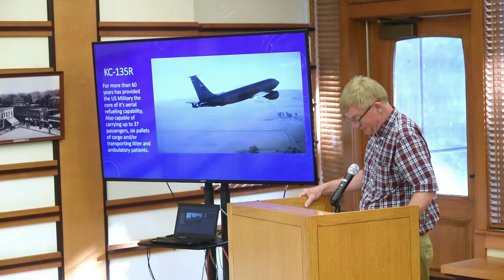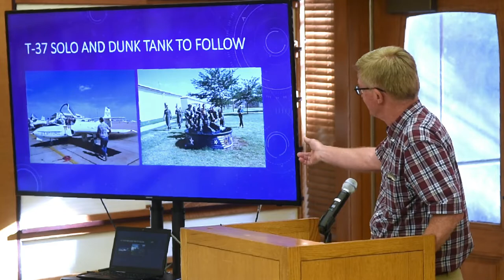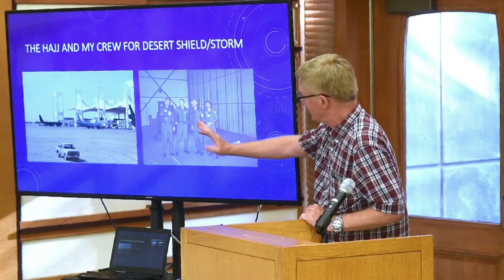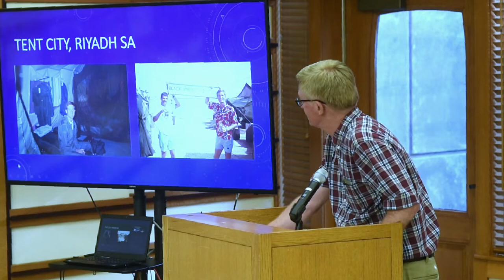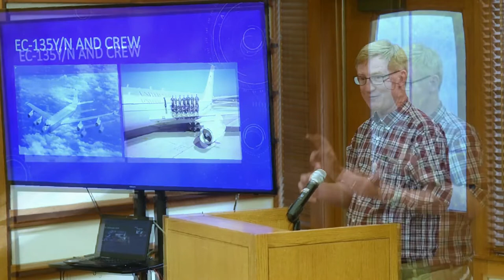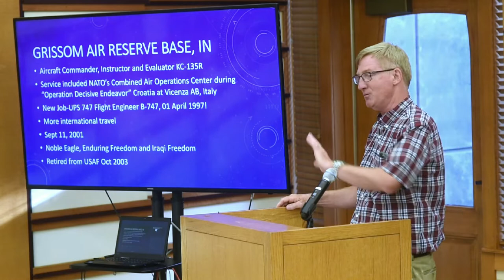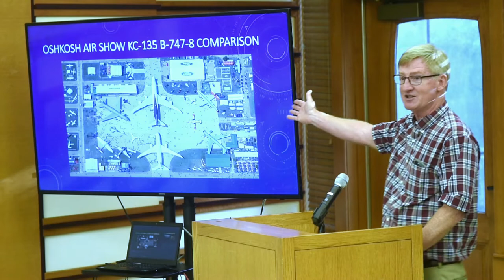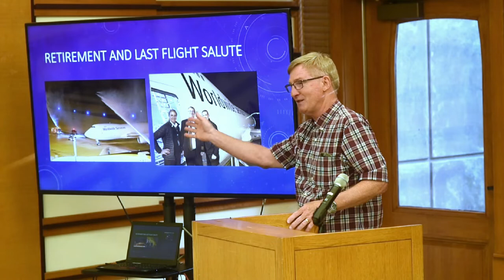Ken Shaffer, Pilot, Prairie Flyers of Dewitt County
Waynesville native Ken Shaffer served more than 20 years in the military as a U.S. Air Force pilot and reservist. He later worked as a pilot for UPS haluing cargo from Alaska to Asian. Shaffer speaks about refueling planes mid-air and reporting to duty after 9/11 among many other stories. This is a part of the Prairie Flyers: A Century of Aviation in Dewitt County presentations. Part of the Vespasian Warner Library along with the Dewitt County Museum event for the month of June in Clinton, Illinois.